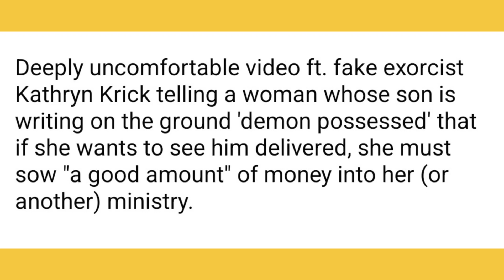Fake exorcist Kathryn Krick exposed.